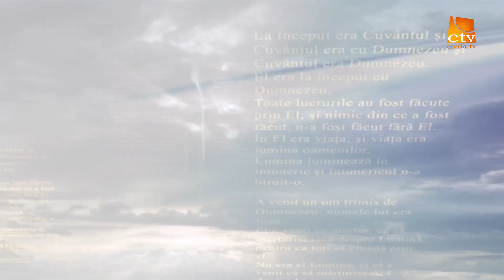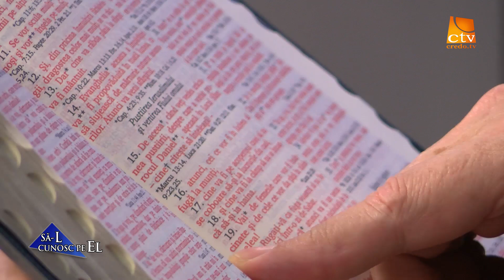837. Iuliu Centea - Despre Semnele Vremurilor, Dureri ale Nașterii Împărăției Divine (1)